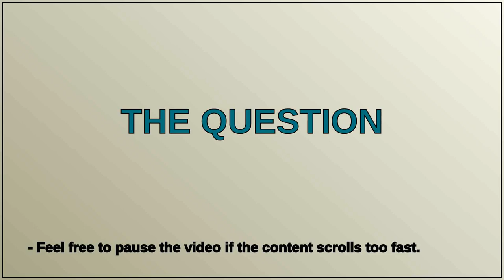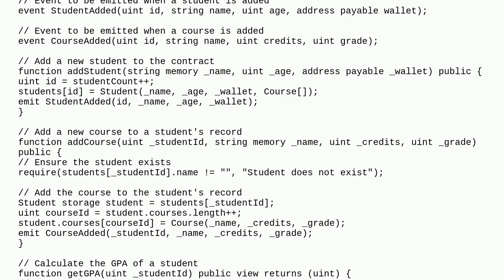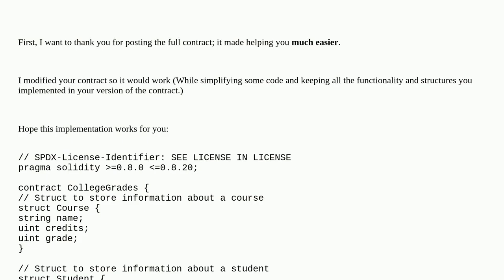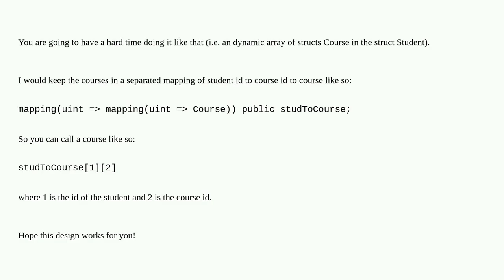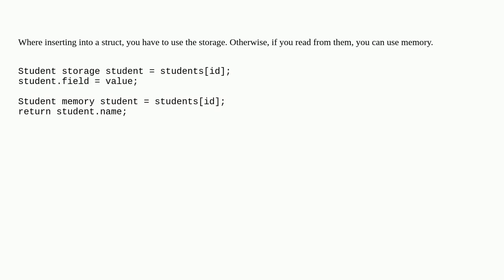Getting error of "Invalid type for argument in function call." but not sure where to go from here...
Getting error of "Invalid type for argument in function call." but not sure where to go from here. Suggestions?

A special thanks goes out to the community

  solidity